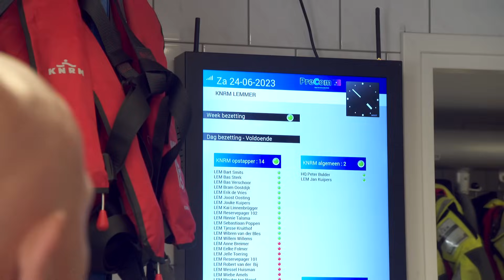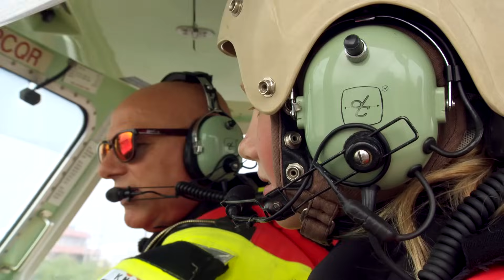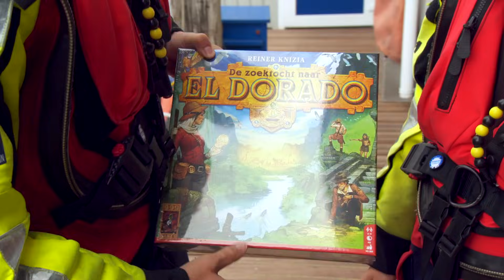Stoere Lycke redt DRENKELING bij de KNRM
Deze week in Later als ik Groot ben: mensen redden op het water bij de KNRM. Die afkorting staat voor Koninklijke Nederlandse Redding Maatschappij. In ons land staan 24 uur per dag meer dan 1400 mensen van de KNRM klaar om mensen en dieren te redden die in nood zijn geraakt op het water. Dit werk wordt hoofdzakelijk door vrijwilligers uitgevoerd. Maar hoe wordt je vrijwilliger bij de KNRM? Hoe gaat een redding op het water er eigenlijk aan toe? Op deze en andere vragen krijg je antwoord in deze nieuwe aflevering van Later als ik Groot ben.

De 12-jarige Lycke wil later als ze groot is het liefst chirurg worden. Daarnaast lijkt het haar gaaf om, net als haar vader, vrijwilliger te worden bij de KNRM. Lycke doet aan reddingszwemmen en ze weet dus bijvoorbeeld al goed hoe je een touw moet uitgooien. Wanneer je bij de KNRM werkt moet je volgens Lycke vooral goed met mensen kunnen praten.

Rein van Duivenboden verrast Lycke thuis met haar snuffelstage om te kijken of deze droombaan (of bijbaan) goed bij haar past. Ze gaan naar de KNRM in Lemmer. Er wordt ze door een expert veel uitgelegd over het vak en de spullen waarmee gewerkt wordt. Bij onze heldhaftige Rein slaat spontaan de paniek toe als de alarmbellen gaan rinkelen. Er is een zeilboot stil komen te liggen en die moet worden geholpen op zee.

Snel de werkkleding aan doen! Als vrijwilliger moet je binnen tien minuten klaar staan voor vertrek. Voor hun eigen veiligheid trekken ook Rein en Lycke een echt overlevingspak van de KNRM aan. Die moet je binnen een minuut kunnen aantrekken. Dat blijkt nog een hele opgave voor het tweetal.

Rein en Lycke haasten zich alvast naar de reddingsboot. Als iedereen aanwezig is, gaan ze met maar liefst twee boten het IJsselmeer bij Lemmer op. Rein en Lycke varen in een reddingsboot en zoeken de zeilboot waarvan de motor niet meer werkt. Lycke legt contact met de kustwacht om te horen waar het probleem zich precies afspeelt. Lycke, Rein en de andere jongens en meiden helpen de schipper in nood. De klus is nog niet geklaard of er volgt een volgende melding. Er is een vrouw in nood gesignaleerd. Die dreigt te verdrinken en onderkoeld te raken. Rein en Lycke haasten zich om de vrouw te redden.

Benieuwd naar hoe dit afloopt? Kijk dan snel naar deze spannende aflevering van ‘Later als Ik Groot ben...'

MIS NIETS VAN LATER ALS IK GROOT BEN
We zijn er elke twee weken met een nieuwe aflevering. Vrijdagmiddag om 16:00 uur.

MELD JE AAN ALS KANDIDAAT
👍🏼 Ook een keer meedoen? Meld je gratis aan

In Later als ik Groot ben ontdekken kinderen van tussen 9 en 13 jaar of de droombaan die ze in gedachten hebben ook daadwerkelijk bij ze past. Ze krijgen een toffe snuffelstage van één dag. Samen met Jochem van Gelder of Rein van Duivenboden beleven ze een spannend werkavontuur. Later als ik Groot ben is een format en productie van SHH Productions. All rights reserverd.

Heb je vragen of wil jij je als bedrijf aanmelden voor deze productie?

Stoere Lycke (12) redt DRENKELING in nood bij de KNRM